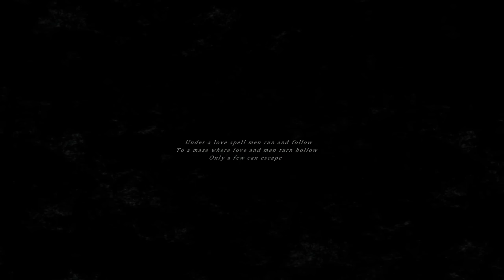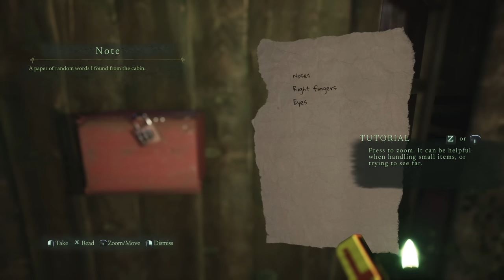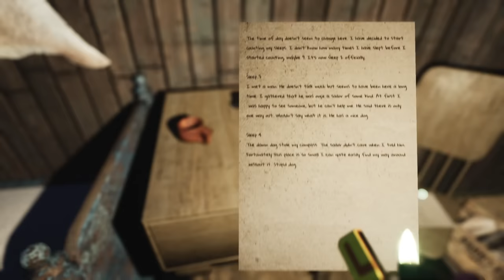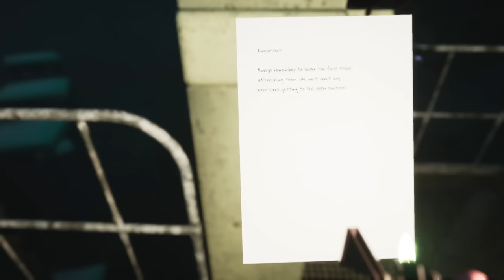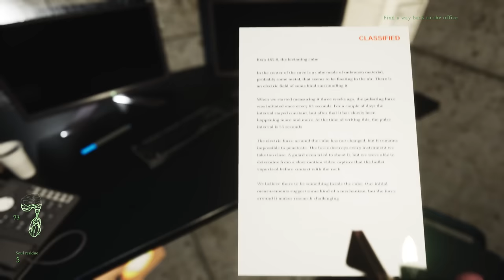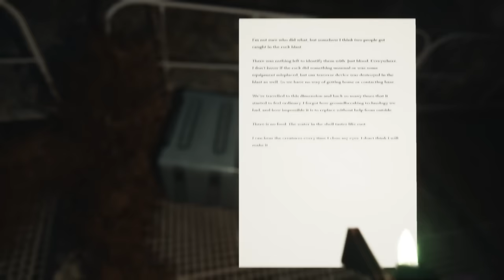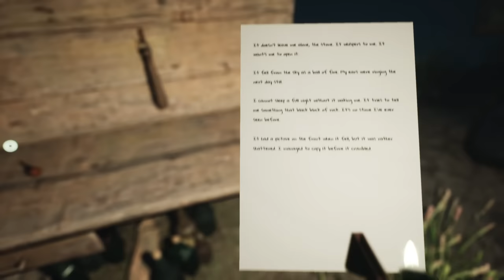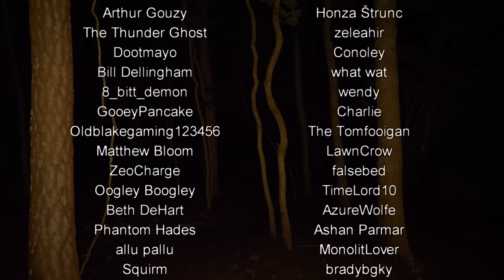Lempo #1 - One Wrong Turn (Lost in a Dark Fairy Tale)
Lempo is a tense, horrifying exploration/puzzle game in which the darkest reaches of Finnish mythology come to life, the things children were told to fear becoming suddenly, monstrously real.